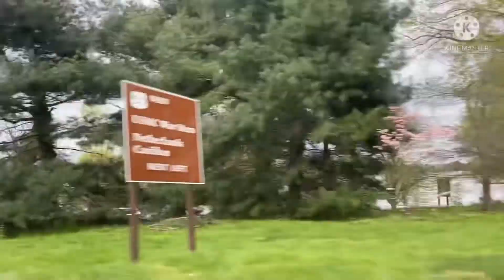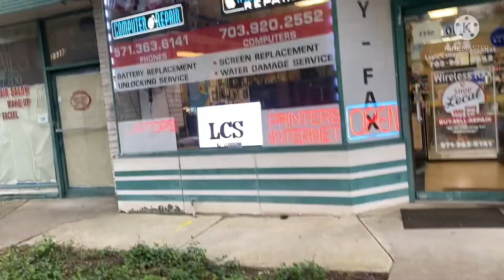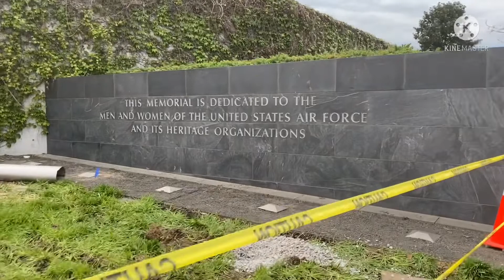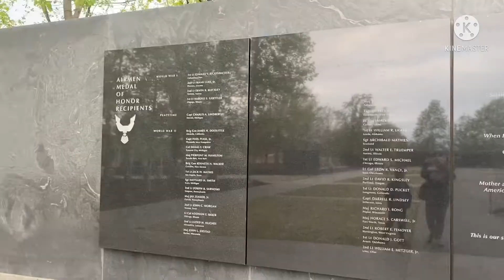Washington DC Part -1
Hi Everyone
I’m VloggerDipika from India.